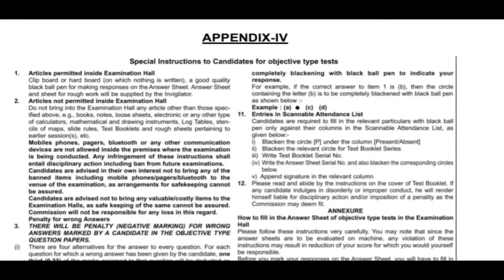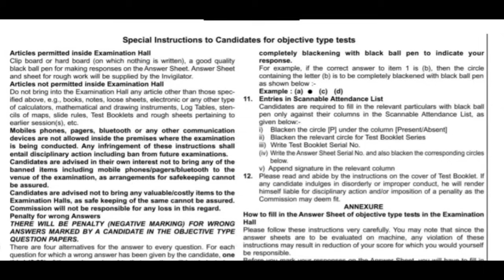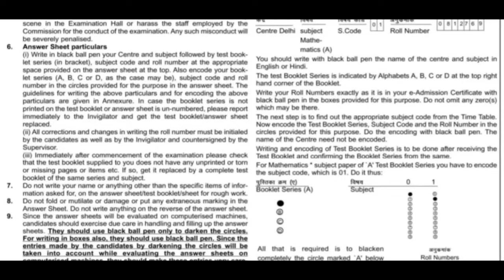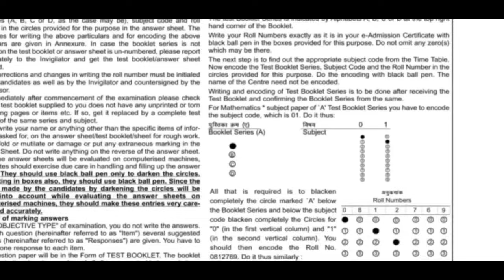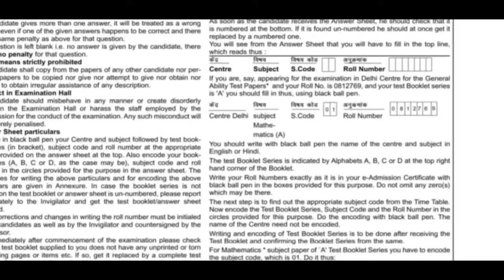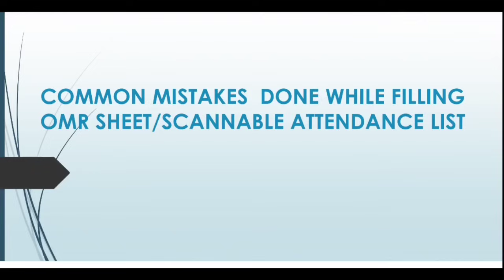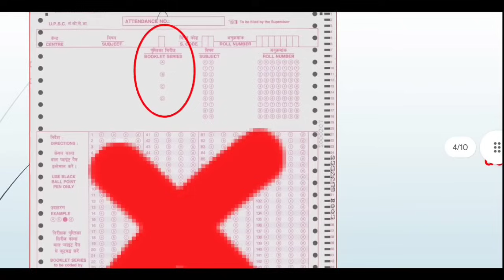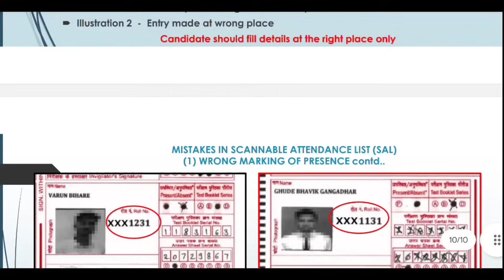ESIC- OMR SHEET எப்படி ATTEND பண்ணணும் ❓❓❓DO'S & DON'TS IN OMR SHEET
DO'S & DON'TS IN EXAM PAPER ANSWER SHEET OMR